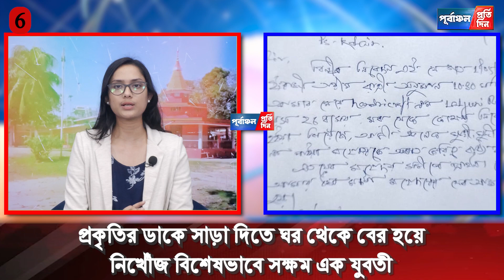সব খবর সংক্ষেপে 3rd May